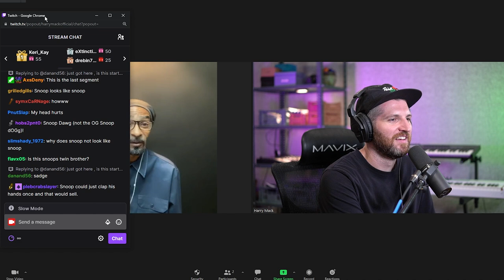Mirror Image | Harry Mack x Eric Finch, Snoop Dogg Double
Shout out to the man Eric Finch for blessing us with his energy on Happy Hour🙏🏻. Being the official Snoop Dogg double, I had to ask him about any memorable moments he's had a meeting and working with the Doggfather himself. 👀

Go Follow Eric Finch on socials:
Tik-tok